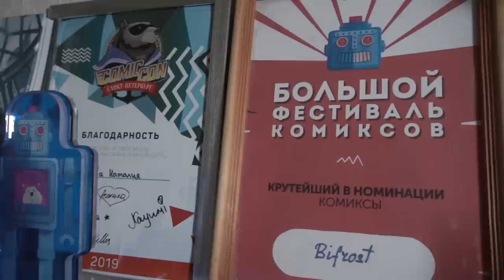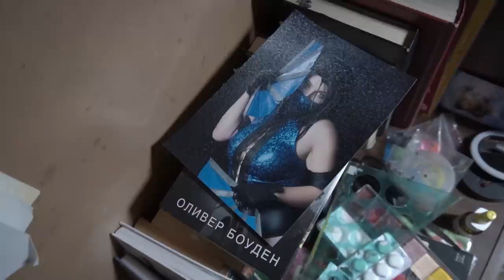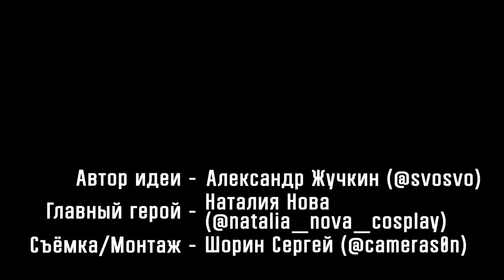Откровение WebCam модели. Кибер проституция. Вся правда о работе вебкам моделью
В этом выпуске проекта откровения я хочу познакомить вас с девушкой  которая решила рассказать о работе вебкам-модели. Сегодняшнюю героиню зовут Наташа и она переехала из Казахстана в Санкт Петербург, с чем ей пришлось столкнуться и почему она решила пойти работать вебкам моделью?
Вы смотрите новый выпуск проекта "Откровения" меня зовут Александр Жучкин.